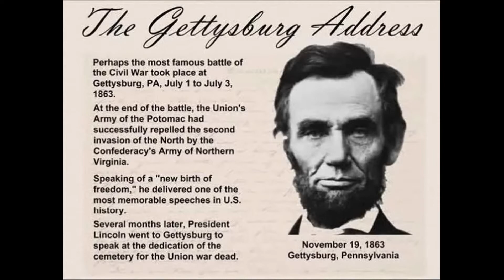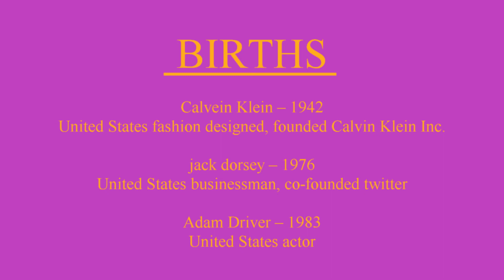500 Years of Ottoman Rule Ended - TDH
Song is Cali4nia by Kozah